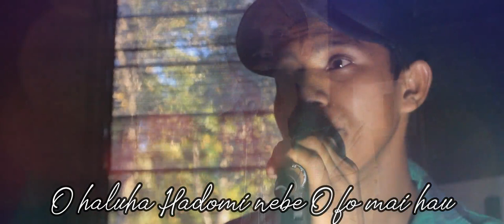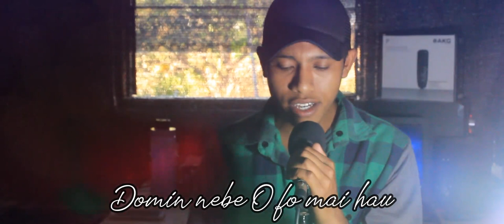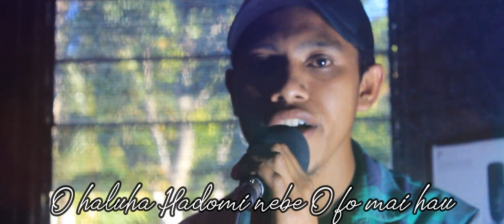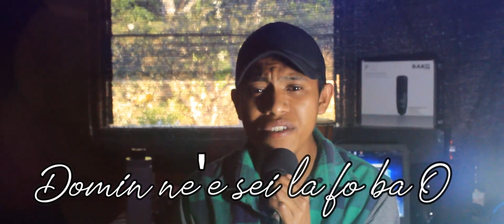Koalia tok Mai _ Noel Miranda (C O V E R)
Musika Husi
Espera guys imi bele enjoy musika ne'e!!